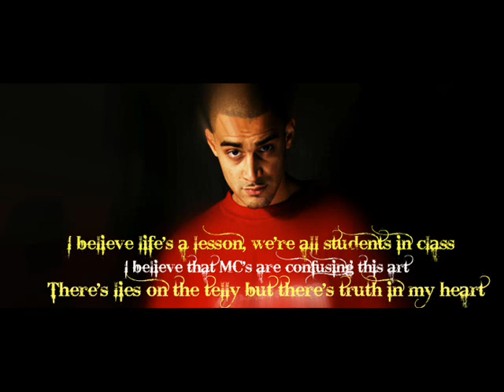Lowkey - Dreamers Ft. Mai Khalil 2011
lets share LOVE and harmony so evil can perish and sadness can no longer live among us!

lyrics
This 1 is dedicated to the dreamers,
most people see things that are there and ask why
dreamers see things that aren't there and ask why not
I'm dreaming with you

I once knew a girl who on the surface was as solid as a rock
Future full of promise mind seemed stronger than an ox
Face of beauty and her toungue was as honest as it got
That wasn't what it was, problem rock bottom, she was lost
I couldn't see this, sweet genius, was full of secrets
and full of demons that pulled her deeper in a pool of leeches
Confused by the news i was bruised when they told me
Clues to the truth was she consumed by the loneliness
She wass a true queen, nothing like Elizabeth
Often caught her staring into space with a distant look
Considered a detatchment others even went intimate
Now i'm searching for answers i'll never find in a book
Last night i saw her before the day she took her life
I wish i fixed her pain, i shoulda coulda woulda tried
But i took it personally and turned to leave
And till this day im still haunted by the words she screamed

[chorus]
Sometimes i really really hate myself
Sometimes i wish that i could change myself
Sometimes i dont wanna give no more
And sometimes i just dont wanna live no more
Sometimes i dunno where to go for help
Sometimes i dont really know myself
Sometimes i wish that i could fly away
And find a way to a brighter day

They say that life is a question And death is the answer
Beniko(?) lost his brother, Revs lost his father
God bless your souls, Please know that i love you both
They say time heals but the pain still doesn't go
I've seen my brother die and seen my mother cry
Seen the winds change with the flutter of a butterfly
Seen people get sectioned for life, I think and wonder
A small twist of fate that coulda been my brother
25 years of life can say thus far
I always have wondered who the sane ones are
Though i live by the words fear not i'm afraid
When i wrote this so many tears dropped on the page
It's mad how death always manifests in the wierdest ways
Won't go near the grave but in my dreams he appears the same
Then i get closer and see his face as clear as day
He looks at me deep in the eyes and i hear him say